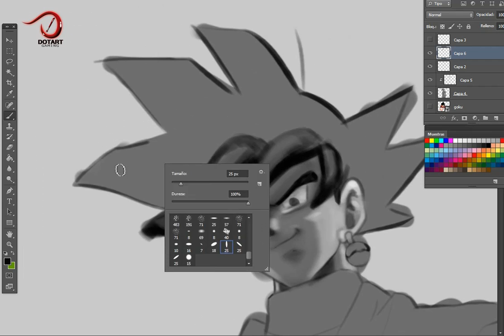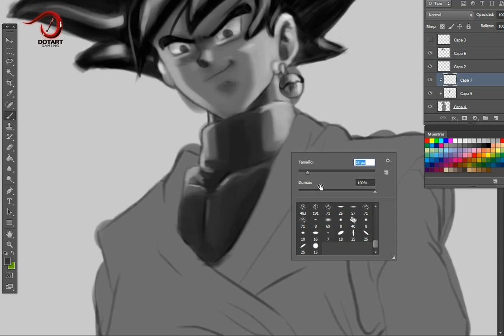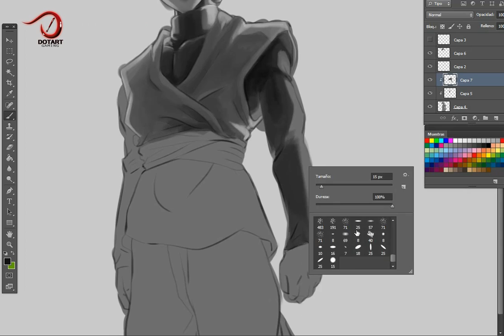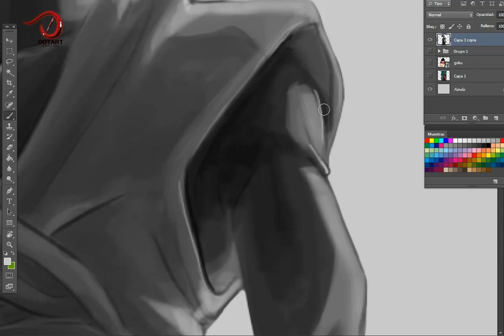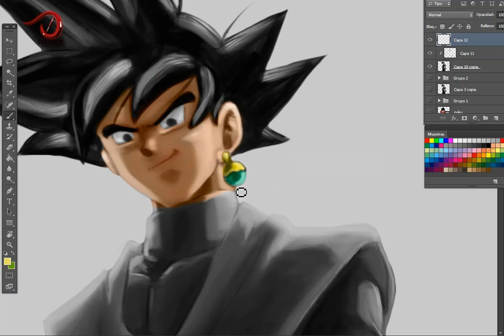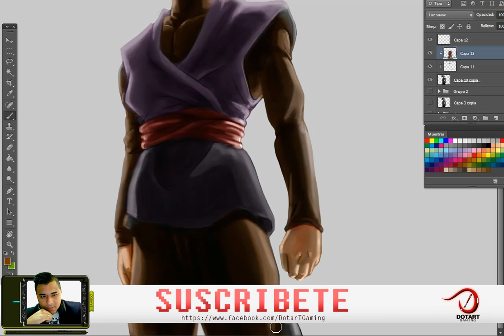Dragon Ball Super Goku Blak Speed Paint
Soy de Perú - Trujillo, Juan Chavez (Dotart Gaming) Dibujante Artístico.
Aquí encontraras secciones de:
Speed paint, tutoriales Concept Art, Herramientas y accesorios para iniciarte en el arte digital
Ademas Unboxing de algunos Hardware y/o requisitos del sistema básicos de un diseñador, Video juegos Gaming ,Risas vlog, etc.

1ERA META LLEGAR A LOS 100 SUSCRIPTORES con tu ayuda se lograra.

Gracias.